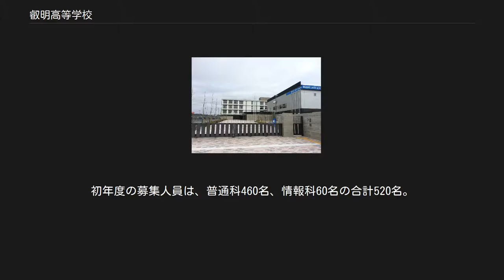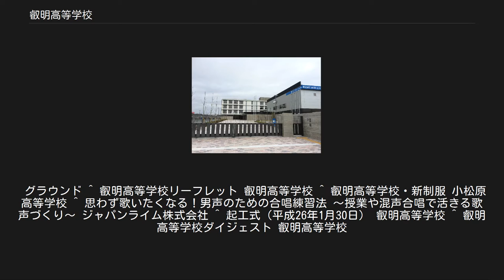叡明高等学校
叡明高等学校（えいめいこうとうがっこう）は、埼玉県越谷市レイクタウンにある私立高等学校。
2015年3月31日まではさいたま市南区南浦和にあり、小松原高等学校と称していた。
 旧・小松原高校校舎(現存せず。
跡地はマンションになっている) 1959年（昭和34年）、学校法人小松原学園の創始者である小松原賢誉が男子校である小松原高等学校を創立した。
 かつては、前期・後期の2学期制を主とした学校経営方針だったが、創立者の小松原賢誉が1994年（平成6年）初頭に死去し、方針を転換。
完全週5日制のカリキュラム変更はないものの、1998年（平成10年）より3学期制導入を決定した。
 月曜日から金曜日までは通常授業、ホームルーム、クラブ活動を行う。
土曜日は大学受験を目指す生徒を対象とした補修講座、クラブ活動、学校行事などが行われる。
 創立から2015年まで文教都市である浦和市（現・さいたま市南区）内にあったが偏差値は高くなく、進学率も低い工業科を中心とした学校であったため志願者数は年々激減していた。
2000年代に入ると地元の強い要請から進学選抜コースを設置、『国公立大現役合格』をフレーズに特色ある受験システムを展開した。
その後さらに進学に力を入れたコースを新設した結果志願者が増加し、進学実績も向上したことから進学校化することに方針転換し、手狭で不便だった校地を越谷レイクタウンに移した。
校名を変更、男女共学化、機械科および自動車科の募集を停止し、普通科を6コースに再編し、情報技術科を情報科に変更し、本格的に進学校としてスタートした。
初年度の募集人員は、普通科460名、情報科60名の合計520名。
同時に小松原女子高等学校も同様に進学校化を目的に浦和麗明高等学校に改称している。
 男子 紺色のブレザーで、ボトムは灰色ベースに薄く柄が入っている。
ネクタイは黒色ベースに白・青などのラインが入ったチェック柄になっている。
 女子 紺色のブレザーで、リボンはチェック柄にブルーのラインが入っている。
スカートはチェック柄で夏冬それぞれ2種類、4パターンがある。
ブラウス・ワイシャツは、ピンク・ブルー・ホワイトのカラーが選べる。
  硬式野球部、バドミントン部、音楽部（合唱)、ダンス部は強化部に指定されている。 音楽部（合唱）は小松原高校時代の2002年に男声合唱のクラブとして創部し、2013年に「第80回NHK全国学校音楽コンクール」に初出場し、優良賞を受賞した。
 バドミントン部も強豪で、OBにリオオリンピックに日本代表として出場した遠藤大由選手がいる。
 自転車競技部は、インターハイなどの全国大会出場常連だったことがある。
 ダンス部は『冬の日本高校ダンス部選手権』において、2017年優秀賞。
 敷地面積は41,999m2、建築面積は6,730m2、延床面積は15,017m2。
建物は大きくわけて、校舎棟（教室棟）とアリーナ棟の2つからなる。
 校舎棟（教室棟） 地上4階建で、1つの階に一直線で14教室が並んでいる。
というのも、普通教室は机が横8列に並べられるスタイルになっているため、一般的な高校と比べて、横幅が広く、縦幅が狭くなっている。
 アリーナ（体育館） バスケットボールコート3面分の広さがある。
 多目的ホール 着席時で約500名が収容可能で、音楽ホールや講演会等に使用が可能。
ボタン一つで椅子の収容が可能なため、放課後はダンス・バトン部の練習場としても使用可能。
 グラウンド ^ 叡明高等学校リーフレット 叡明高等学校 ^ 叡明高等学校・新制服 小松原高等学校 ^ 思わず歌いたくなる！男声のための合唱練習法 ～授業や混声合唱で活きる歌声づくり～ ジャパンライム株式会社 ^ 起工式（平成26年1月30日） 叡明高等学校 ^ 叡明高等学校ダイジェスト 叡明高等学校